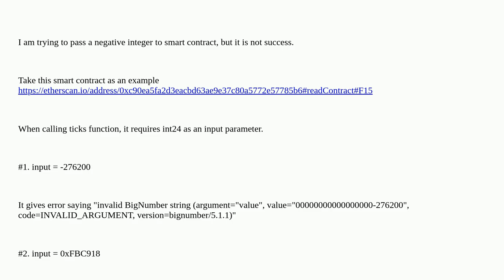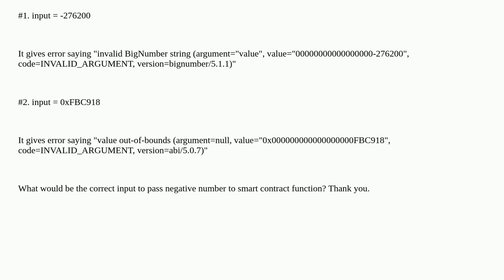What is the correct way to pass signed integer to smart contract?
A special thanks goes out to the community

  etherscan web3js solidity